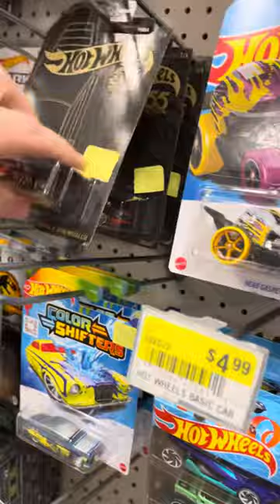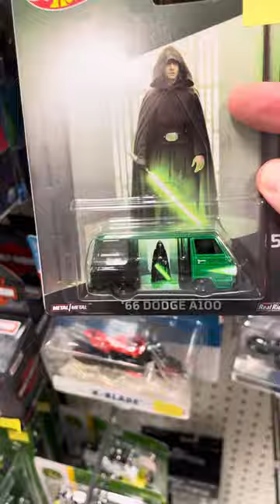Hunting in Moab, Utah for hot wheels. Monster trucks & Star Wars.